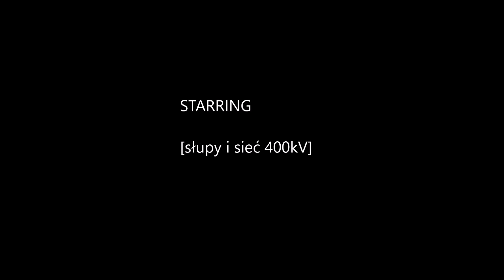2024 08 14 Zachód w Zbylu